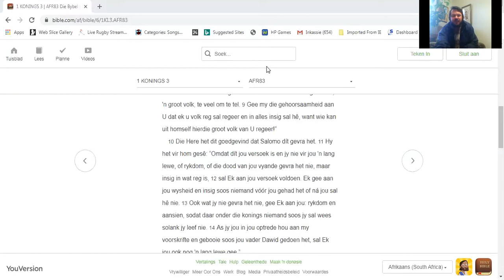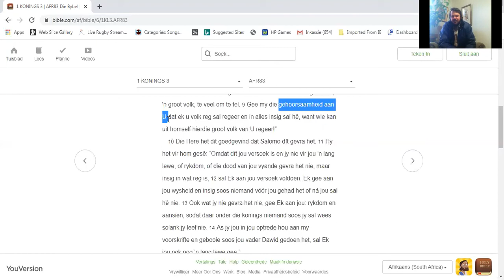2020/07/21 Dagstukkie:'n Hart met ore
1 Kon 3:9  Gee my die gehoorsaamheid aan U ('n hart wat luister) dat ek u volk reg sal regeer en in alles insig sal hê, want wie kan uit homself hierdie groot volk van U regeer!”

Hoe lyk 'n hart wat luister?
"[a listening heart] ... entails a deliberate and conscious openess of the whole person to God from the very core of one's being as to let God fashion one's will, reason, feelings and way of life"
(Nicholas Cachia)